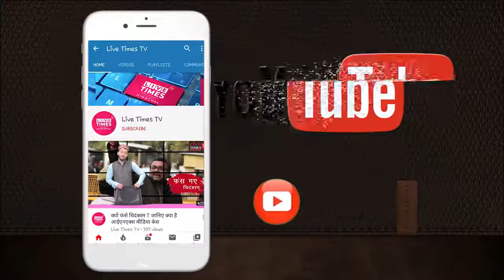अभिषेक सोनी जी की अध्यक्षता मे हुई सुकेत सर्व देवता कमेटी की बैठक ।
सुंदरनगर में प्रधान अभिषेक सोनी जी की अध्यक्षता मे हुई सुकेत सर्व देवता कमेटी की बैठक ।